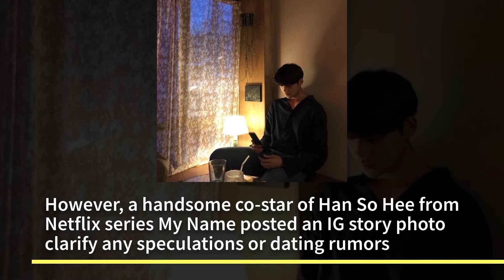The Handsome Guy with Actress HAN SO HEE is...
On June 19, a photo of actress Han So Hee together with a guy spread in online forums, with netizens wondering who the guy is. Many netizens speculated that the guy in the picture with Han So Hee was actor Song Kang. Han So Hee and Song Kang previously worked together as lead casts in the JTBC series ‘Nevertheless’ so dating rumors surfaced online. However, a handsome co-star of Han So Hee from Netflix series My Name posted an IG story photo clarify any speculations or dating rumors. The guy in the picture is actor Moon Sang Min from My Name, who played the role of Ko Gun-Pyeong. Actor Moon Sang Min posted the same photo on Instagram story and captioned, "From a 'My Name' cast get together.” His post thereby clarified that Han So Hee was not with Song Kang and shut down any dating rumors. Moon Sang Min also tagged a photographer they worked together during 'My Name,’ which further implied that they had a get-together with other 'My Name' cast members. Moon Sang Min also tagged a photographer they worked together during 'My Name,’ which further implied that they had a get-together with other 'My Name' cast members. Meanwhile, Han So Hee is expected to star on an upcoming drama titled Gyeongseong Creature alongside Park Seo Joon.